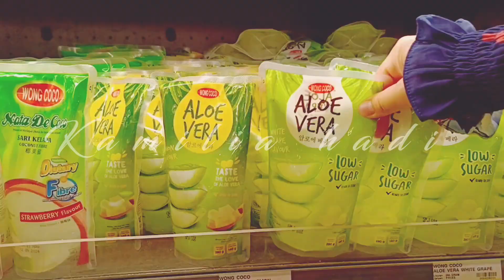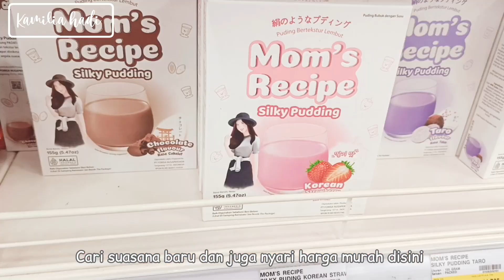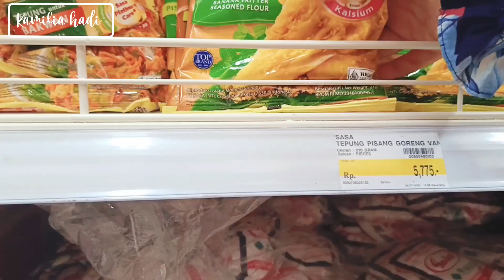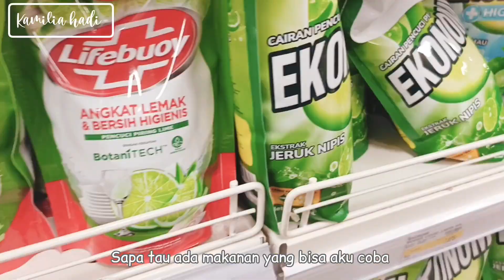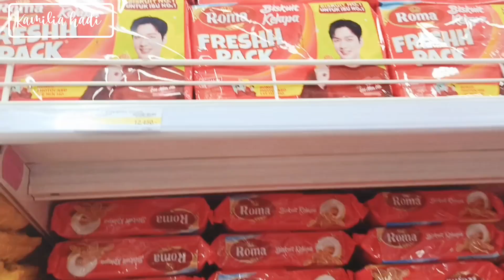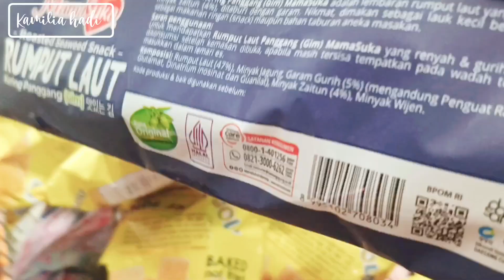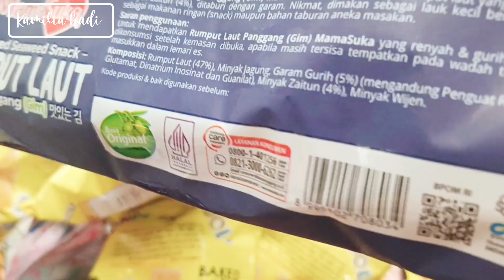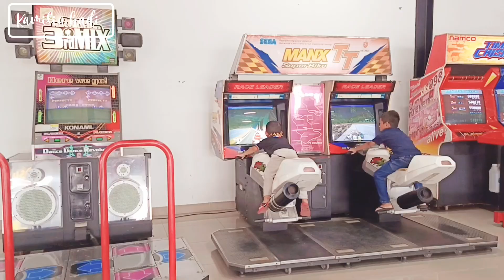Kegiatan ibu rumah tangga di awal bulan || Belanja bulanan di Tip Top Bogor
Aku adalah seorang ibu rumah tangga, yang ingin berbagi pengalaman ku selama beberes rumah, merawat anak, memasak untuk keluarga, dan mengatur keuangan rumah tangga